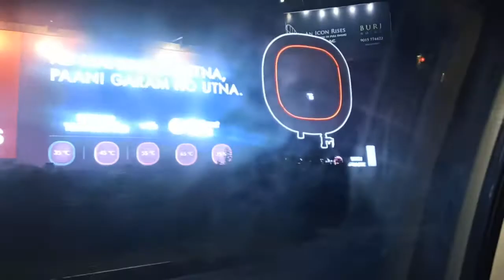Full Day With My Philippino Friends Who Came India For My Wedding😃